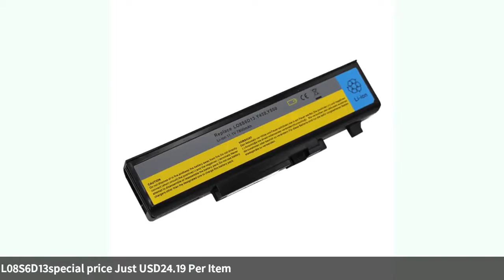Apexway 9 Cells 7800 mAh Laptop Battery For Lenovo IdeaPad Y450 Y450A Y450G Y550 Y550A Y550P 55Y2...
Apexway 9 Cells 7800 mAh Laptop Battery For Lenovo IdeaPad Y450 Y450A Y450G Y550 Y550A Y550P 55Y2054 L08L6D13 L08O6D13 L08S6D13-in Laptop Batteries from Computer & Office on
Related Product :
2019 Hot Inflatable Sofa Outdoor Beach Lounger chair 10 colors lazy sofa comfortable lazy bag air sofa bed camping equipment
WELEAD Simple 1.5m Wide Blue Camouflage Nets Military Hunting Camo Netting Outdoor Sun Shelter Awning for Car Tent Beach Tent
Mini Gas Stove Wind Shield Heater Outdoor Camping Equipment Warmer Heating Stove Tent Heating Cover
Outdoor Tripod Gas Stove Connector Ultralight Tank Stand Adapter Three Legs Gas Tank Adapter
Snow Grippers for Shoes Ice Creepers Ice Traction Cleats Easy Over Anti-slip 8-teeth Claw Crampons Outdoor Skiing Climbing Snow
2017 New Outdoor Sport Thermal Fleece Beanie Hat Cap Head Scarf Hiking Climbing Running Skiing Bike Bicycle Cycling Helmet Liner
Garden Tool Bag Outdoor Tools Oxford Fabric Garden Square Box Type Bag for Gardening Tool Kit Outdoor Tools
Brass Portable Waterproof Warehouse Titanium Toothpick Combination One Toothpick Holder Titanium Ear Spoon + Brass Barrel
20X50 Binoculars Telescope BAK4 Binoculo Telescopio Binocular Zoom Professional Prismatico Lornetka Teleskop Jumelles Tools
VILEAD Stable 200*150cm Camping Hammock Ultralight Portable Backpacking Hiking Travel Garden Swing Hanging Chair Rainbow color